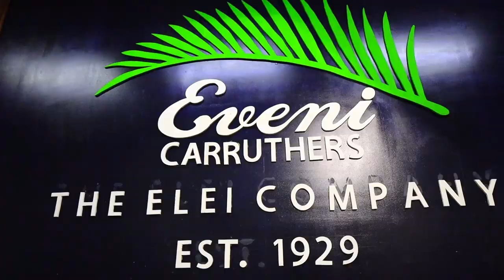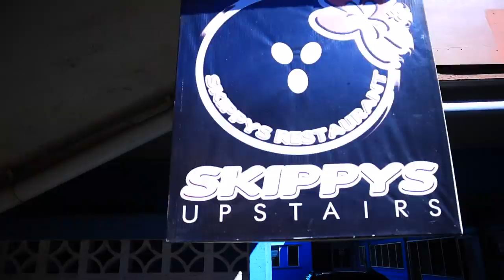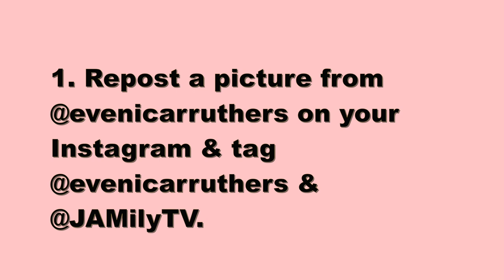EVENI FAMILY PHOTO SHOOT | EVENI SHOPPING SPREE | APIA, SAMOA | SAMOAN VLOG | Episode 77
We recently had the amazing opportunity to do a family photoshoot with EveniCarruthers! We LOVE Eveni and especially love to get matching outfits from them! They even make the school uniforms all of our girls wear and have been an iconic business in Samoa for 90 years! We love their colorful take on traditional Samoan style and we are SO excited to announce our first ever collaboration and GIVEAWAY with Eveni Carruthers!

How to Enter the contest for a chance to WIN:
1. Share your favorite pic from the @EveniCarruthers Instagram page onto your own IG and tag @EveniCarruthers and @JAMilyTV
2. Follow @EveniCarruthers and @JAMilyTV on Instagram
NOTE* Your IG account must be open to the public for the duration of the contest so that we can see your posts!

After following steps 1 & 2 above, you can also earn BONUS entries!  All you have to do is:
3. You also get a bonus entry for each friend you tag on our IG GIVEAWAY post

The Giveaway Ends July 15th 2019 at 5pm (Samoa local time).
The winner will be chosen on the same day. Food, Cosmetics and Phone Credit items are not included in the Eveni shopping spree. Pick up in Samoa only, but it can be gifted to someone else if you are not in Samoa. The $500 Eveni Prize must be uplifted within 14 days of notifying the winner. Terms & Conditions Apply.

The JAMily Tour for two with Joe must be used by November 30th 2019.  The tour begins at 9am and will include a quick trip to the market; swims at Piula Cave, Vavau Beach, and To Sua Trench; and a photo opportunity at Samoa's tallest waterfall, the 110m (360 ft) Papapapaitai Falls.  Tour can be customized to your liking.  Lunch, water, and a custom gift bag are included with every tour!  Just sit back and relax and enjoy the incredible day with Joe!

JAMily TV

LaughingMoms.com

Gear:
Main camera: Canon M50
Lens: 18mm-45mm, 11mm-22mm
Tripod: Amazon Basics Tripod

4609